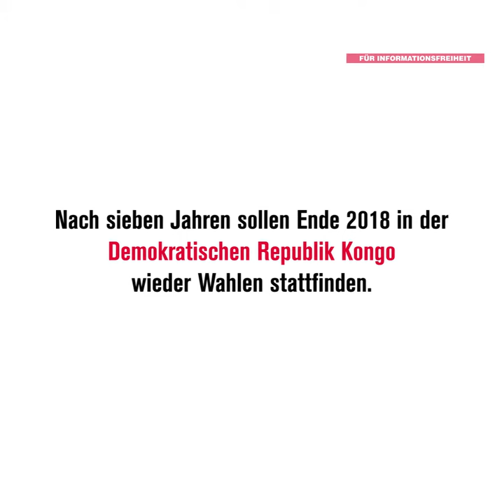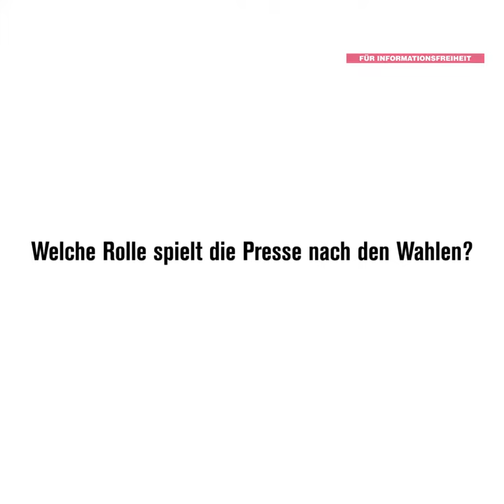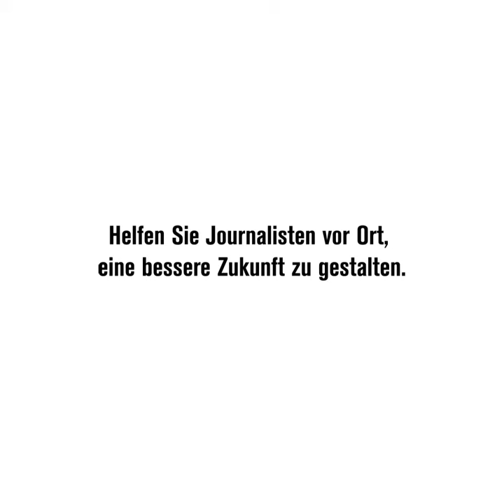Der Stand der Pressefreiheit: Demokratische Republik Kongo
ROG-Korrespondent Kennedy Wema Muhindo zur aktuellen Lage der Pressefreiheit in der Demokratischen Republik Kongo kurz vor den lange erwarteten Präsidentschaftswahlen.